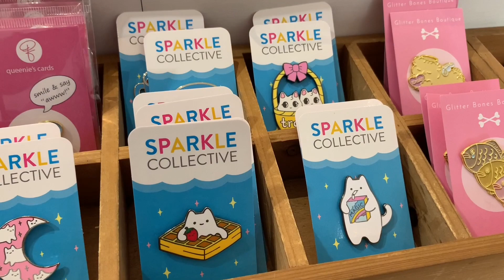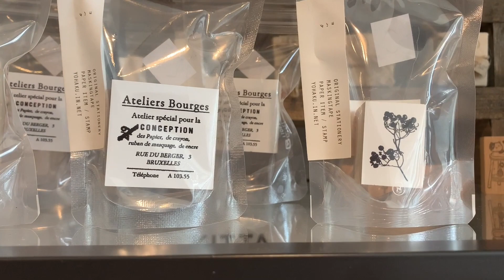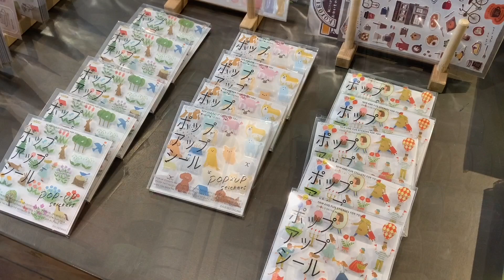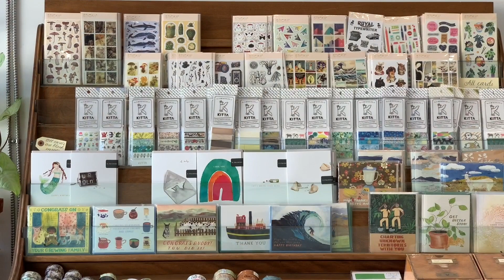6 Best Stationery Stores to Visit in Toronto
In this video I am sharing my 6 favourite Stationery Stores in Toronto.   Even if you won't be in Toronto, you can still shop at them all online.